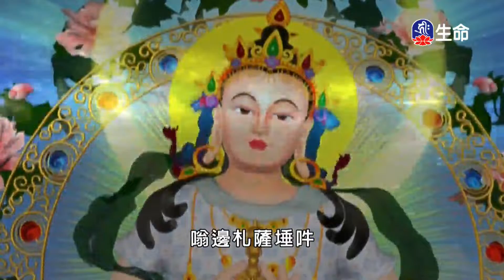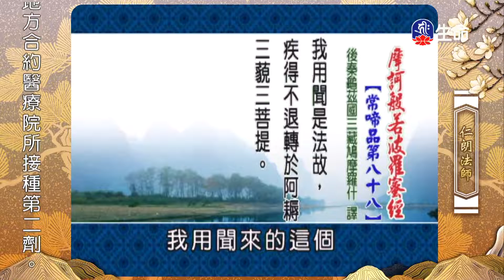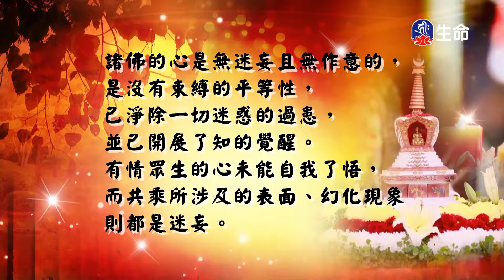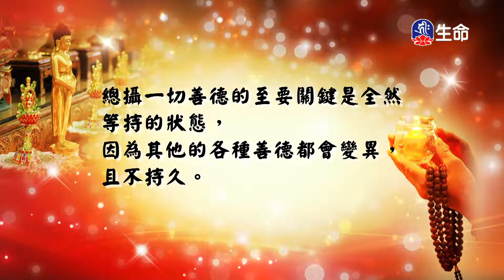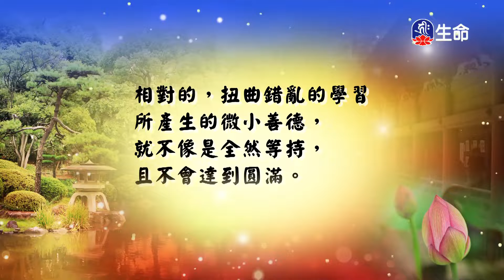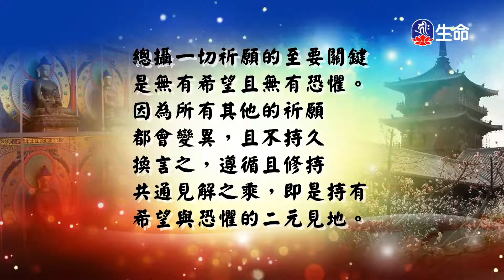摩訶般若波羅蜜經(2)仁朗法師_菩提系列_(lifetv_20220816_23：00)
菩提系列_摩訶般若波羅蜜經(2)仁朗法師。